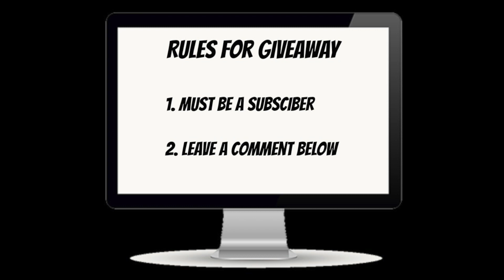500 Subscriber Giveaway | Drawing on 12/15/18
2. Leave a comment in this video down below in the comment section

Mike
Rollin Picker

Tired of eBay fees? Then come and checkout BuyersChoiceAuctions.com